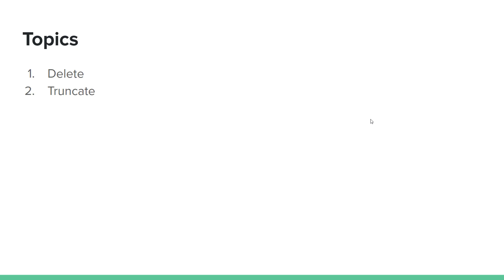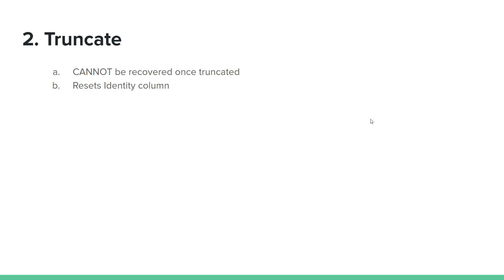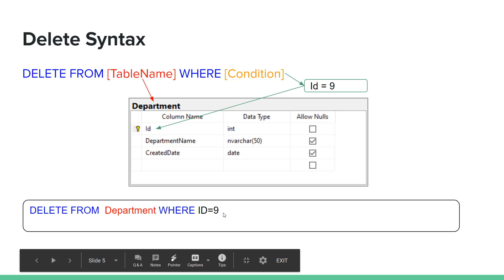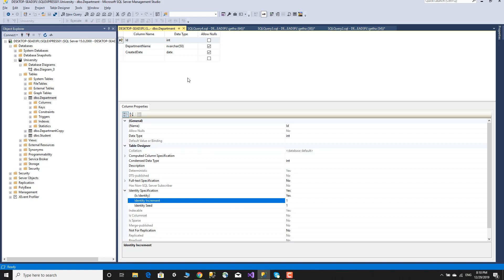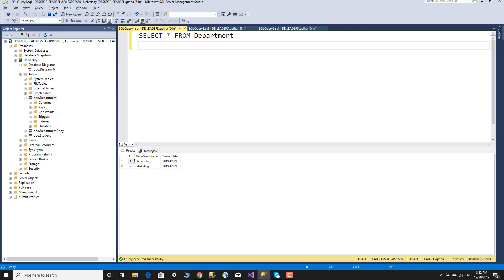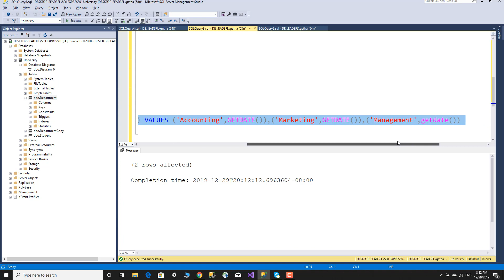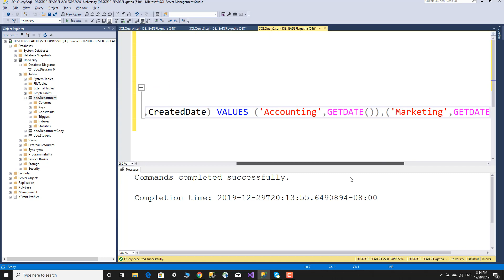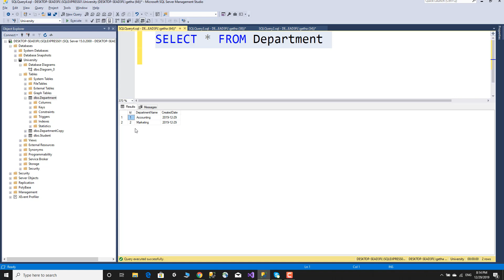Database Tutorial in Amharic Lesson 11 - Delete Query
In this Tutorial I will cover Delete and Truncate topics.
To Remove data from a table we can use Delete OR Truncate.

Delete:
1. Can be recovered from the transaction log
2. Doesn’t reset Identity column

Truncate
1. CANNOT be recovered once truncated
2. Resets Identity column

Delete Syntax:
DELETE FROM [TableName] WHERE [Condition]

Query  for delete
DELETE FROM  Department WHERE ID=9

Truncate Syntax:
Truncate Table [TableName]

Truncate Query:
TRUNCATE TABLE Department